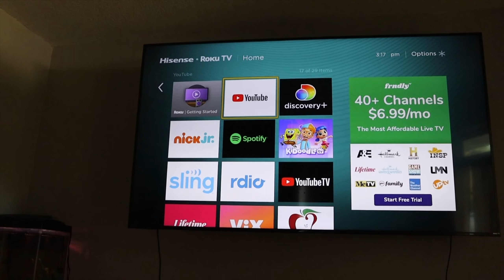new skin care routine for my acne marks